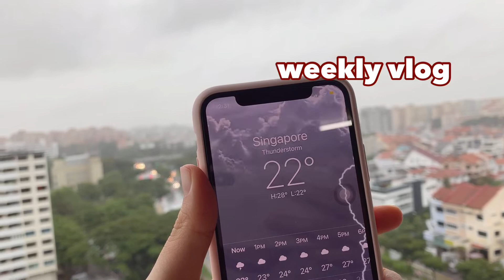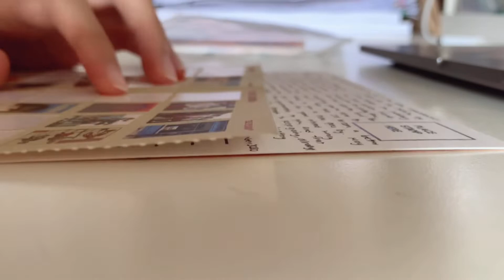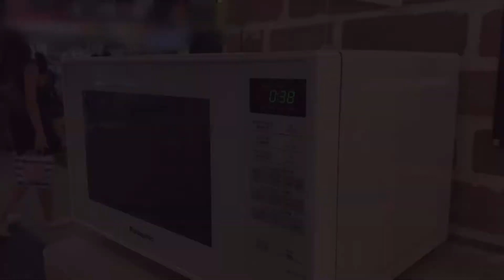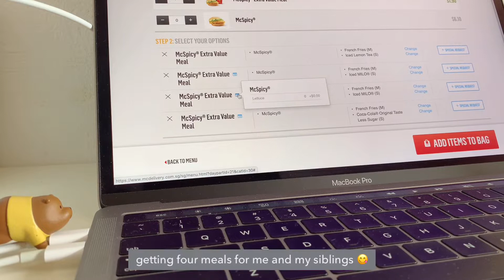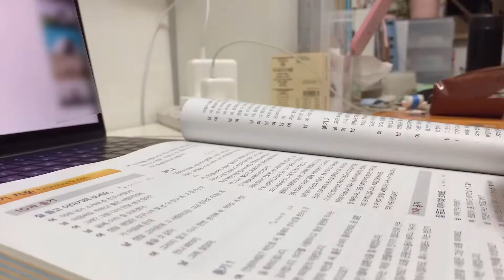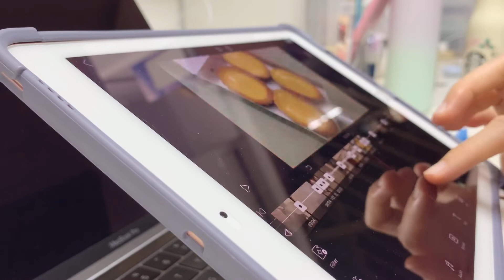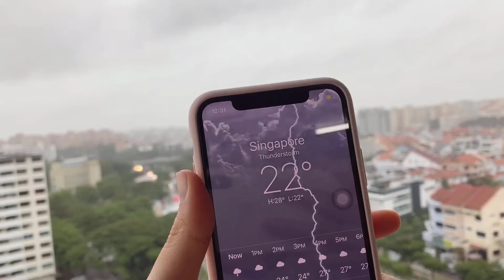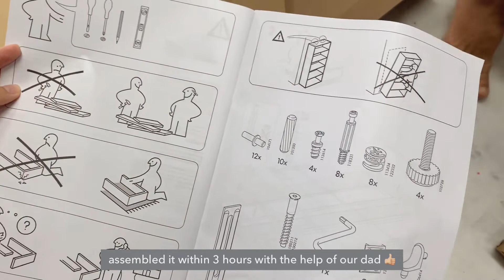weekly vlog • Christmas celebration, unwrapping gifts and welcoming the New Year ✨❤️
Hi everyone!

It was really hectic the past two weeks, which is why it took quite some time for me to edit this vlog! But nonetheless, I've finally uploaded the final vlog of 2020!

Had a zoom Christmas celebration with my relatives, met a friend for dinner, unwrapped gifts from my family and friends, as well as ushering in the New Year! 🥰 Although it's two months late, I hope everyone had a Merry Christmas and Happy New Year ✨